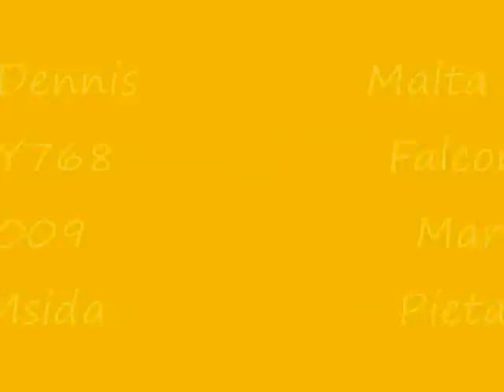MTA FBY768 Mar 09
An unusual import from the UK in January 2002 was this former Hyndburn/Accrington Dennis Falcon H with East Lancs coachwork. It's a tuneful motor and I'm guessing at a Gardner engine and Voith transmission, mounted longitudinally as on all Falcon H and HC's. In March 2009, it still retains the very comfortable dual purpose seats which fleets such as Hyndburn and Rossendale fitted to many of their vehicles in the 1970's and 1980's. Originally registered B51XFV and new in February 1985, it arrived in Malta via a local Lancashire operator, Pilkingtons of Accrington.

This recording is made along the waterfront in Pieta in towards Msida on Route 68 heading from Valletta to Bahar ic Caghac.